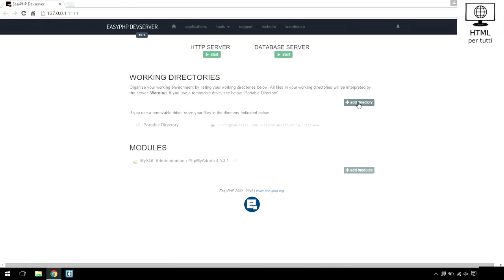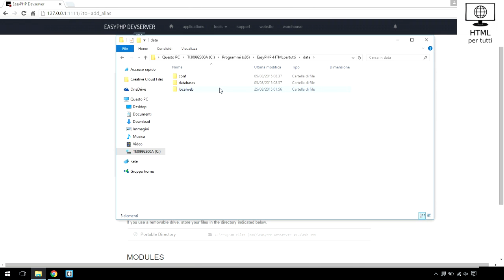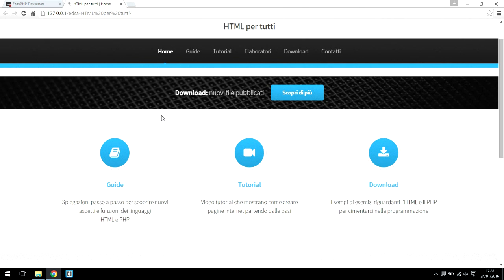Come si usa EasyPHP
Guida all'utilizzo del server offline EasyPHP